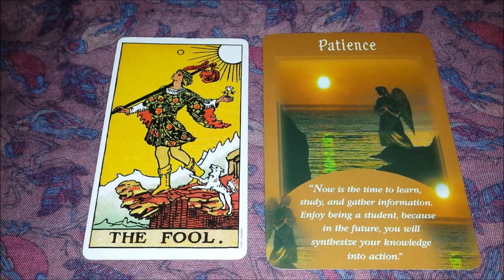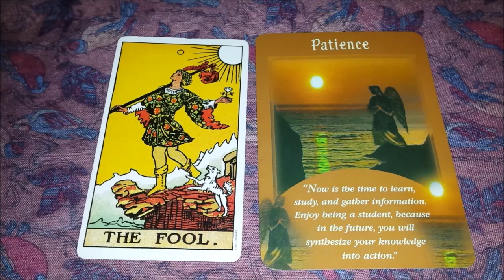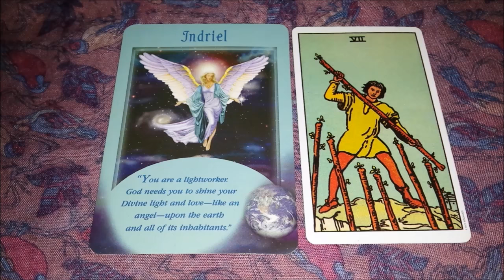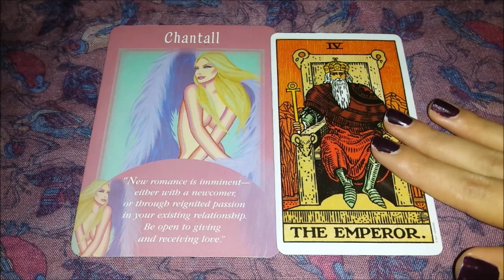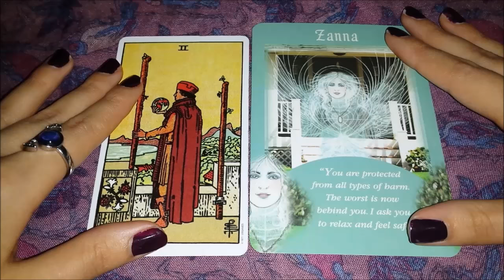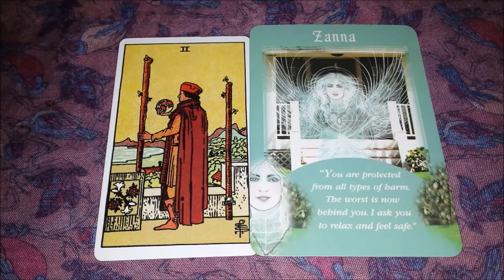Taurus December 2016 Tarotscope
Have a wonderful month and Holiday Season Taurus:)
much love and many blessings to you all:)

I used The Rider Waite Tarot Deck and Messages from Your Angels by Doreen Virtue.